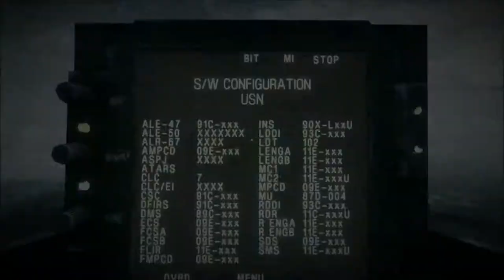Battlefield 3-Story- Going Hunting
Join me in my play through of the action packed story of Lt. Jennifer "Colby" Hawkins in Battlefield 3.